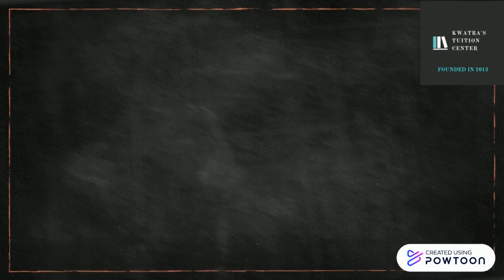Ways to say 'I Feel Tired'